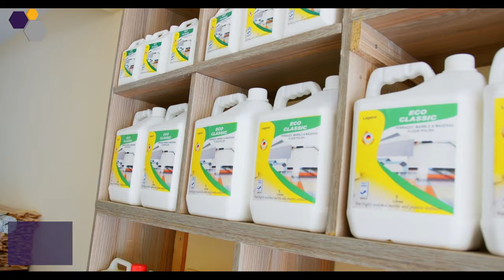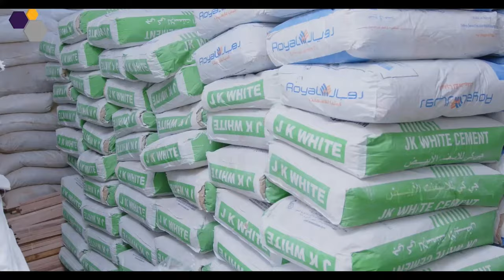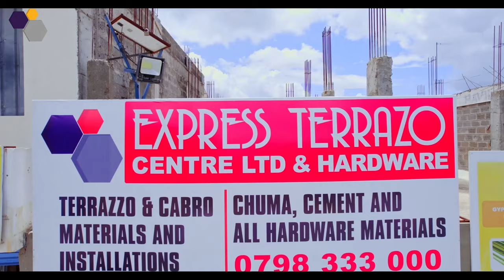PROPHETIC PRAYERS FOR THE NATION WITH REV. MAINA WA O.T.C